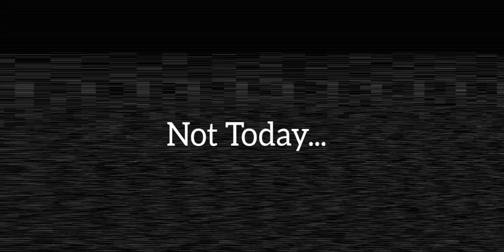Twinkle Playcenter: Chapter 1 - 5 - Jumpscares (Part 1)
❗These Are The Jumpscares, Use And Give Credits ❗